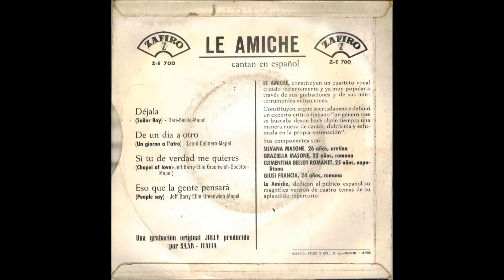Le Amiche - Dejala (1965)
Uno de los pocos grupos de chicas que surgieron en Italia, junto con Le Snobs y Le Sorelle. Aquí en un raro Ep de 1965 para el mercado español, con cuatro canciones grabadas en castellano. Su estilo nos recuerda mucho al de las españolas Las Chic, que también empezaron como cuarteto en 1964 .